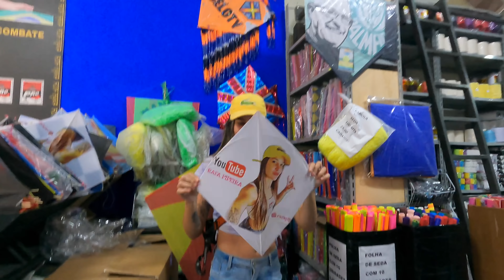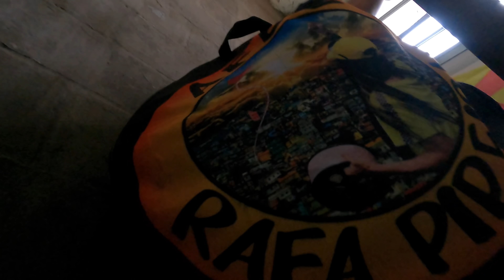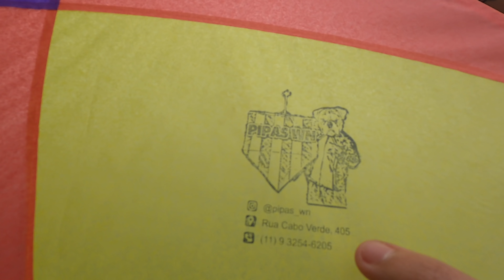A Pior Pipeira de Todos os Tempos na Laje do Beloty | Afundou na Sacada do Prédio!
Dia de rélo na laje do Beloty… Rafa Pipeira, como sempre, passando vergonha e se tornando a pior pipeira de todos os tempos! Dia de azar na laje com direito à piao-raia, sputnick e raia de puxe.